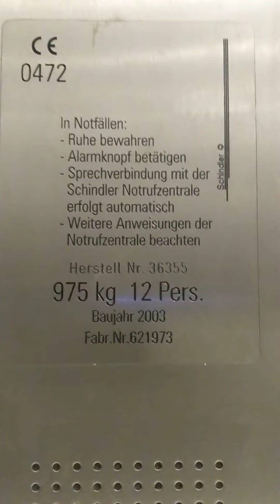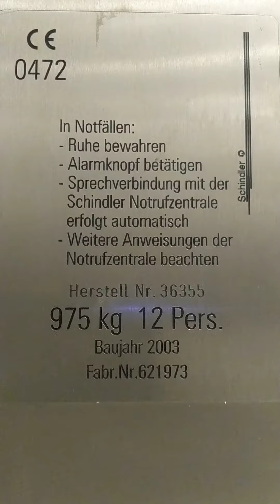20. März 2021